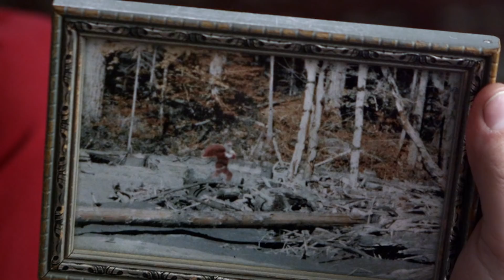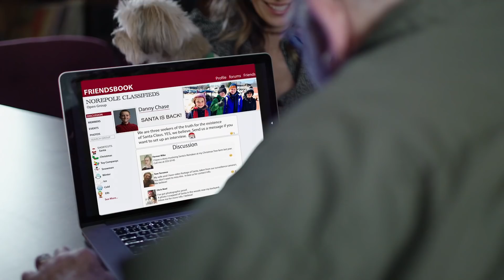SAVING CHRISTMAS | (2017) | Official HD Trailer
Director: Tom DeNucci
Writers: Kevin DeCristofano, Tom DeNucci
Stars: Chase Andersen, Edward Asner, Mike Bennett

Genres: Family

A young boy and his friends launch an investigation to find out the truth about Santa. They discover he's real and he's creating toys right in their town.